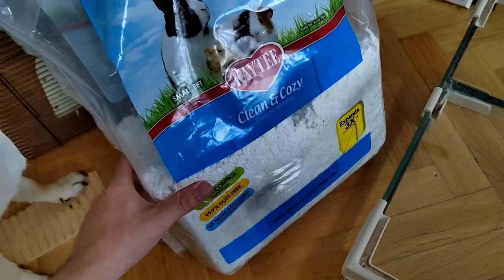MÝCH skoro 24 HODIN S MIOU!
●Edited by: Já sám :D